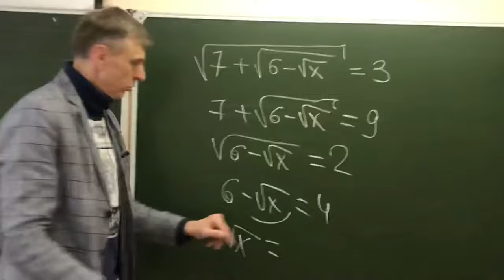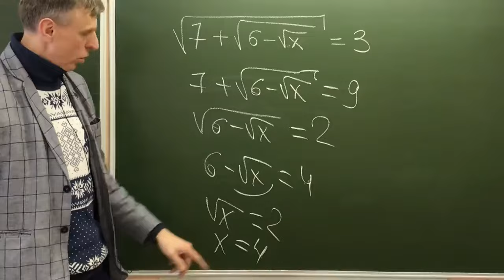Х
математика освободиться из-под знака радикала